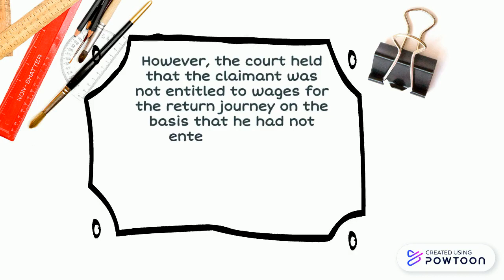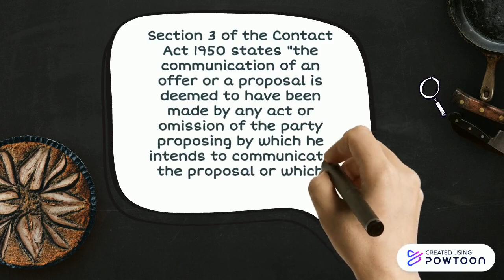Taylor v Laird